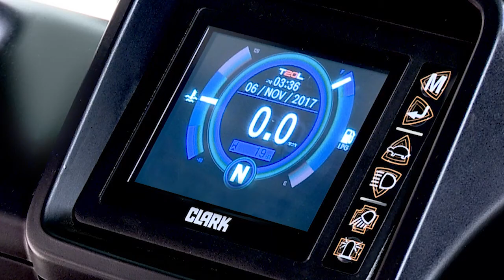CLARK S SERIES "Safe"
CLARK makes your safety our priority. Safety is and has been a cornerstone of CLARK design standards for over 100 years. Our standards became the industry standards.